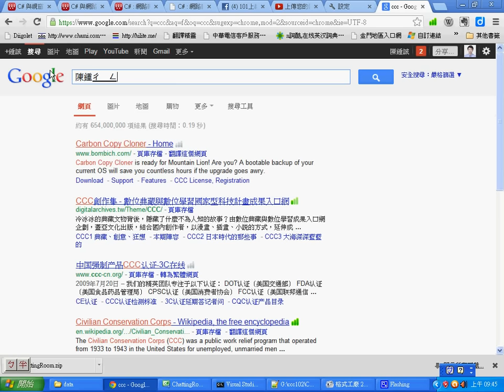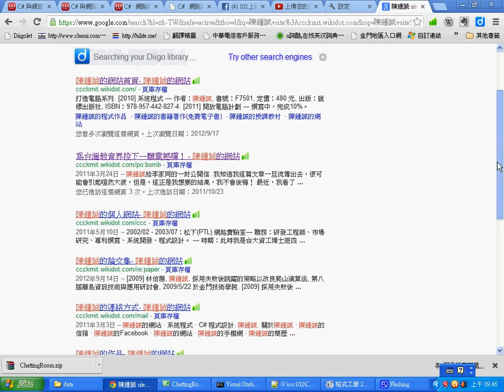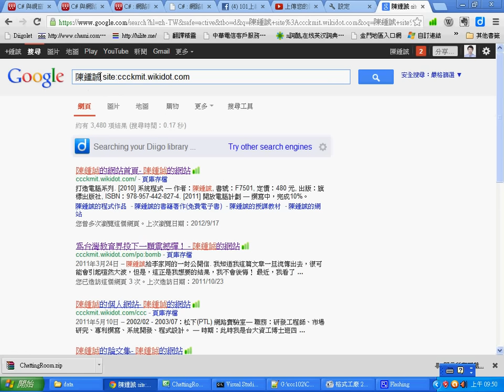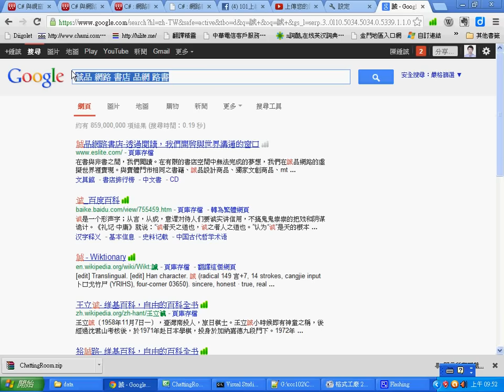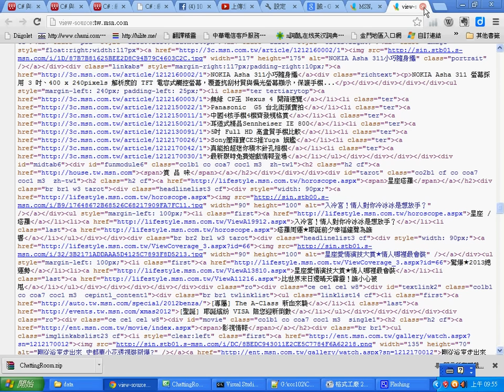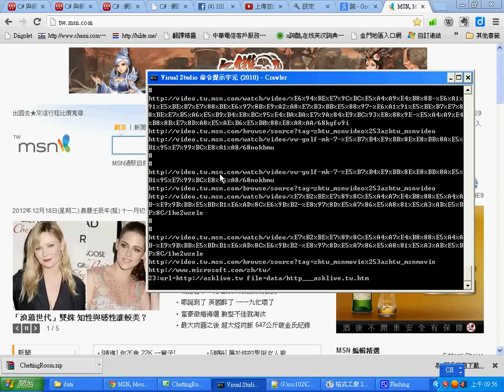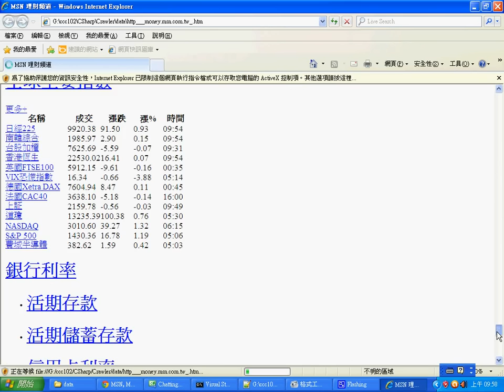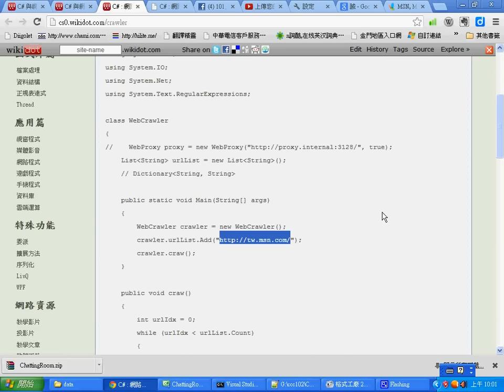視窗程式：網路爬蟲 (Crawler) -- CSharpCrawler.wmv